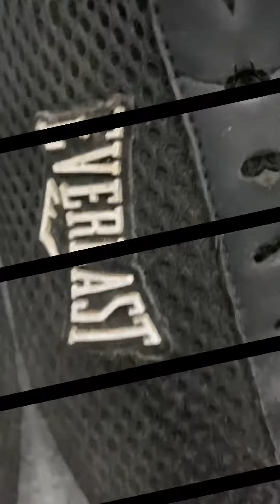LegDay na íntegra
Fala minha tropa !!!